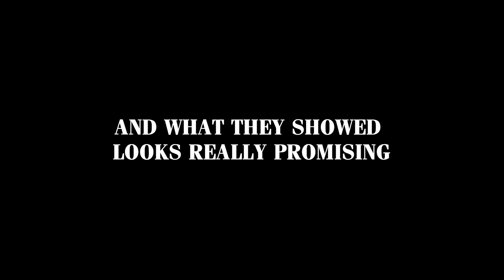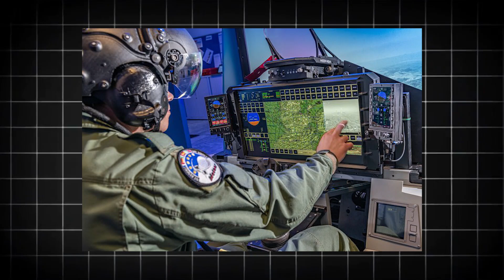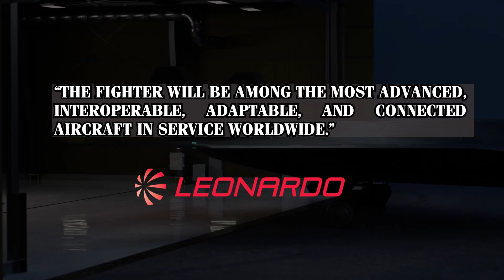The FIRST 6th Generation Fighter Jet Unveiled – The GCAP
In July 2024, the world witnessed one of the most tangible glimpses into the future of aerial warfare—The first 6th generation fighter jet, born from a groundbreaking collaboration between the United Kingdom, Italy and Japan.

The Global Combat Air Programme, or GCAP, unveiled a fighter that is set to redefine air combat as we know it. And what they showed looks really promising.

The Global Combat Air Programme is the result of merging two ambitious projects: the UK’s Tempest and Japan’s FX programs, with Italy playing a crucial role in the collaboration. The roots of this partnership stretch back to years of independent development, with each nation striving to create a next-generation fighter to address their specific defense needs.

00:00 Intro
00:43 Origins and Evolution of GCAP
03:00 Design and Technical specifications
06:44 Status and projections
08:31 Geopolitical Impact
09:12 Potential Export Markets